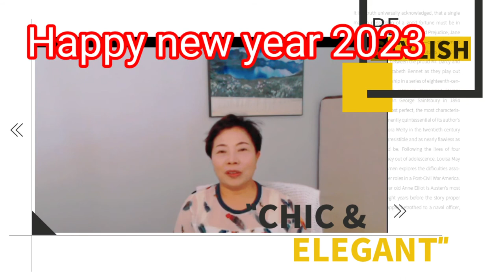Happy new year 2023 마음벗